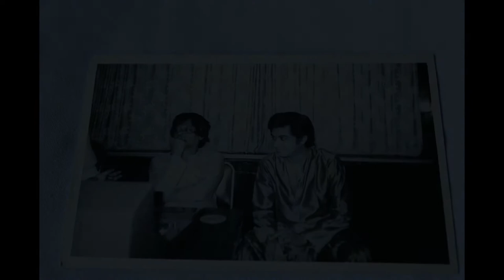TRIBUTE TO THE LEGEND SRI AJAY DAS (part 4)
keep supporting us and encourage the good music and don't forget the enormous creations of this legend. we would highly obliged to sri debsankar sri jyotisankar (violin brothers) and sri amit roy the student of ari ajay das.